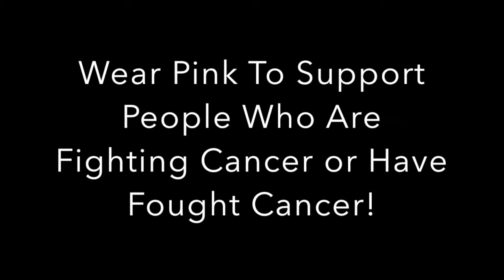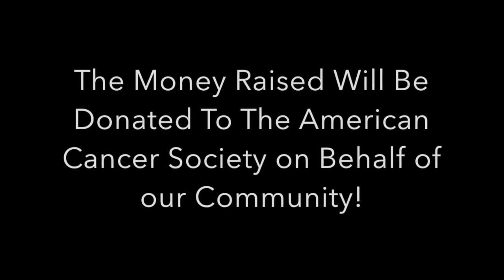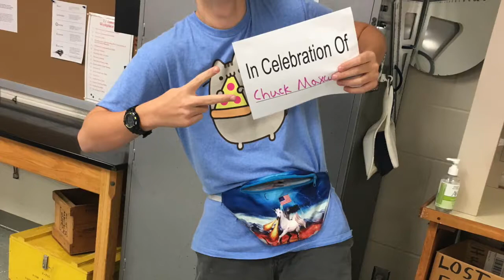Tackle Cancer Video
October 6th Football Friday Tackle Cancer Promotional Video